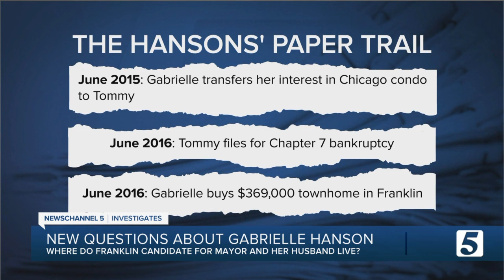Where do Gabriel Hanson and her husband live? The answer may depend on where you ask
The story that Hanson tells about how she ended up moving from Chicago to Franklin is a story of how, she claims, God personally spoke to her in a time of financial crisis.